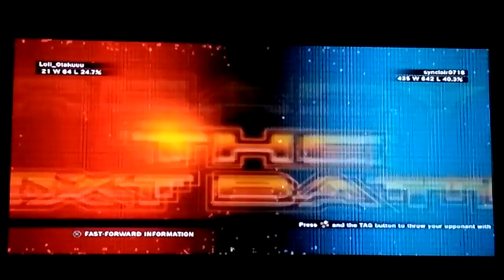TTT2: SynClaiR0718 (Raven/Kazuya) vs. Loli_Otakuuu (Devil Jin)